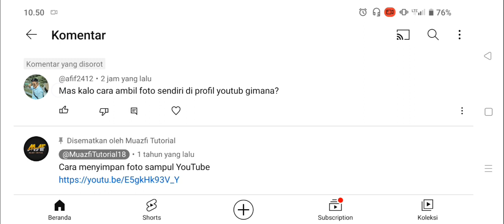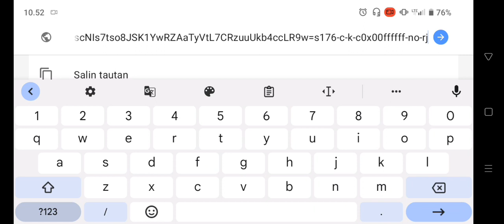Cara Menyimpan Foto Profil Youtube Ke Galeri